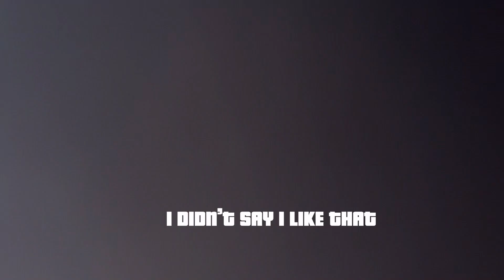THE SCHOOL BOYZ HANGOUT PART 4!!!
LISTEN TO TSB VOL.2 NOW!!!